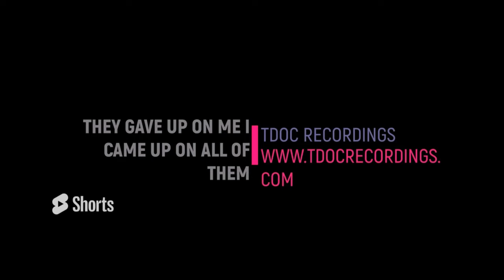TDOC Recording - They Gave Up On Me Rap Video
They Gave Up On Me I Came Up On Them

In this video, we're talking about how to overcome failure and succeed in life.

Watch as we discuss the importance of staying motivated and positive, even when things are going wrong. We'll talk about how to pick yourself up and keep going, no matter what. And finally, we'll give you some tips on how to turn failure into success.

This is truth music. We have a song for everyone.